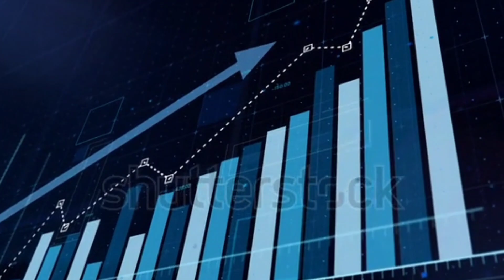dr vlog: how To prevent diabetes /hindi/urdu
1) Maintain a healthy weight: Aim to achieve and maintain a healthy body weight by adopting a balanced diet and engaging in regular physical activity. Losing excess weight can significantly reduce your risk of developing diabetes.

 2 )Follow a balanced diet: Focus on consuming a variety of nutrient-rich foods, including fruits, vegetables, whole grains, lean proteins, and healthy fats. Limit your intake of sugary beverages, processed foods, and foods high in saturated and trans fats.

 3)Engage in regular physical activity: Incorporate regular exercise into your routine. Aim for at least 150 minutes of moderate-intensity aerobic activity or 75 minutes of vigorous-intensity aerobic activity per week, along with strength training exercises two or more days a week.

4) Limit sugary and processed foods: Reduce your consumption of sugary foods and beverages, such as sodas, candies, and desserts. These can lead to weight gain and increase the risk of developing diabetes.

5) Stay hydrated: Drink plenty of water throughout the day and limit your intake of sugary drinks. Opt for water, unsweetened tea, or infused water to quench your thirst.

6) Get regular check-ups: Visit your healthcare provider for routine check-ups and screenings. Regular blood glucose tests can help identify any abnormalities or signs of prediabetes, enabling you to take preventive measures.

7) Manage stress levels: Chronic stress can affect your blood sugar levels and increase the risk of diabetes. Implement stress-management techniques like exercise, meditation, deep breathing, or engaging in activities you enjoy to promote emotional well-being.